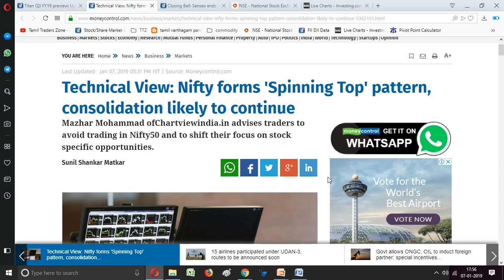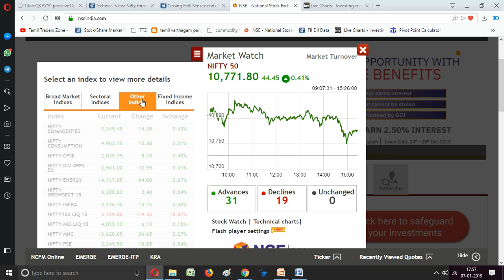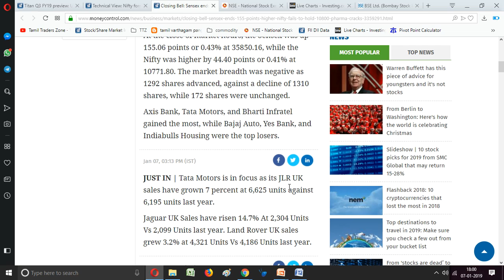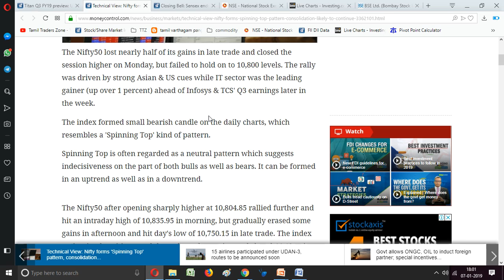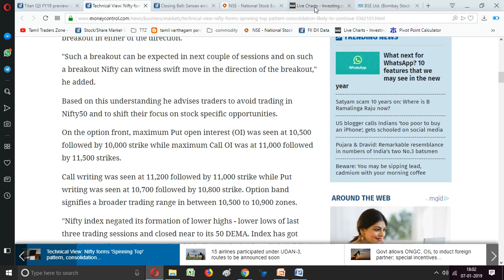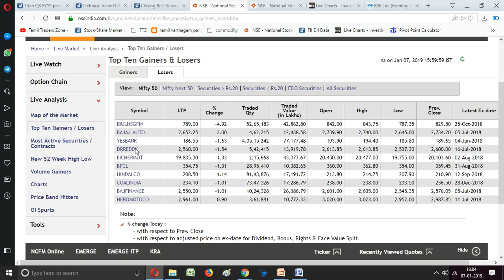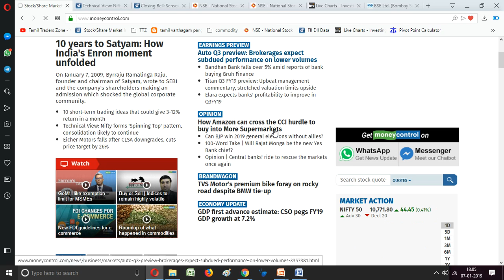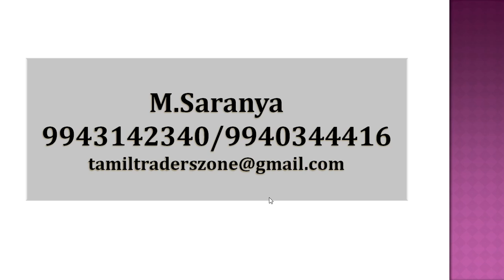07.01.2019 |Spinning Top Pattern பதிவு செய்த NIFTY ! POST MARKET | Bandhan Bank|Titan Q3,Tata Motors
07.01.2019 |Spinning Top Pattern பதிவு செய்த NIFTY ! POST MARKET | Bandhan Bank|Titan Q3|Tata Motors

Market at Close Equity benchmarks have ended the day on a positive note, though off their high points. The Nifty closed below 10,800-mark.

Among sectors, all but three sectors ended the session in the green. In the broader markets, the Nifty Midcap index closed around flat line.

At the close of market hours, the Sensex was up 155.06 points or 0.43% at 35850.16, while the Nifty was higher by 44.40 points or 0.41% at 10771.80. The market breadth was negative as 1292 shares advanced, against a decline of 1310 shares, while 172 shares were unchanged.

Axis Bank, Tata Motors, and Bharti Infratel gained the most, while Bajaj Auto, Yes Bank, and Indiabulls Housing were the top losers.

Bandhan Bank falls over 5% amid reports of bank buying Gruh Finance
Bandhan Bank is set to acquire Gruh Finance, the affordable home loan subsidiary of Housing Development Finance Corporation (HDFC), via a $12 billion share swap, media reports suggest.

Titan Q3 FY19 preview: Upbeat management commentary, stretched valuation limits upside

Highlights:
- Valuations stretched after a recent price rally
- Jewellery segment to do well
- Margins in the watches segment to remain under pressure
- Eyewear, lifestyle products on the right path

Tata Motors is in focus as its JLR UK sales have grown 7 percent at 6,625 units against 6,195 units last year.
Jaguar UK Sales have risen 14.7% At 2,304 Units Vs 2,099 Units last year. Land Rover UK sales grew 3.2% at 4,321 Units Vs 4,186 Units last year.

Saranya
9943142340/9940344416